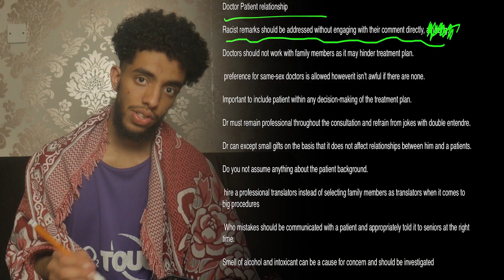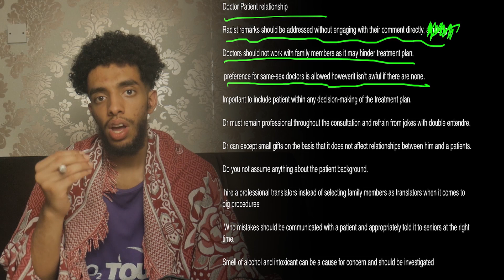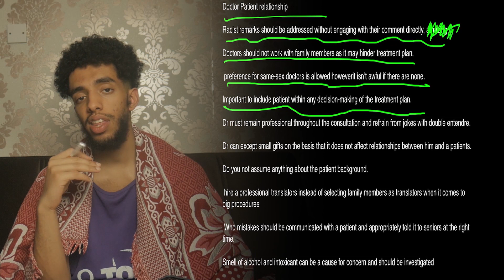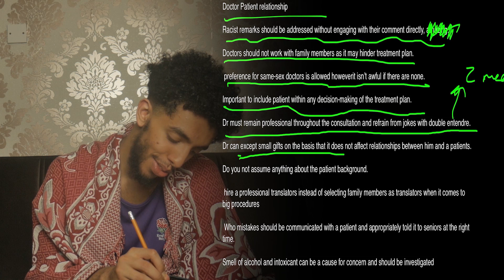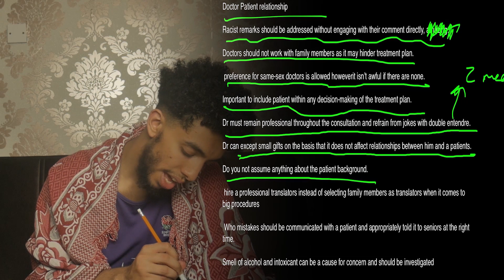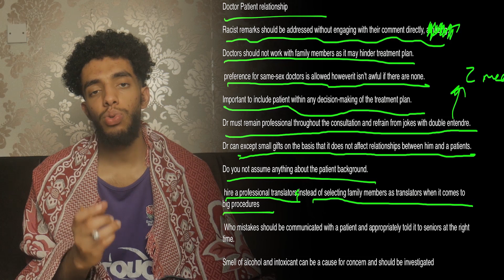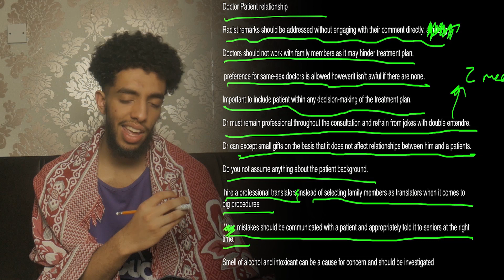DOCTOR-PATIENT RELATIONSHIP MEDICAL ETHICS UCAT | MEDSHARK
Today we are going through situational judgment tips that are required in the medical school admission exam ucat. So I believe it is important that some of these problems are address and hence I go through principles for these questions to be answered.

The software that should really help you.

NOW we all want to score over 700+ in this section. I believe its important that I provide the essential guidelines requirement to do well in the UCAT admissions exam.